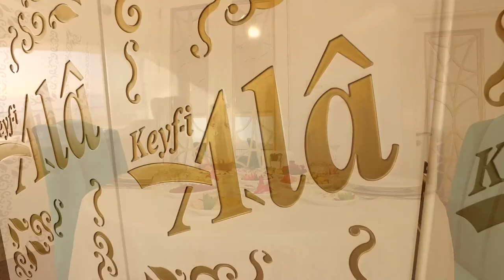Gelin & Damat Odası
Hayallerinizin gerçeğe dönüştüğü yerin adıdır; Keyf-i Alâ Wedding & Ceremony Hall